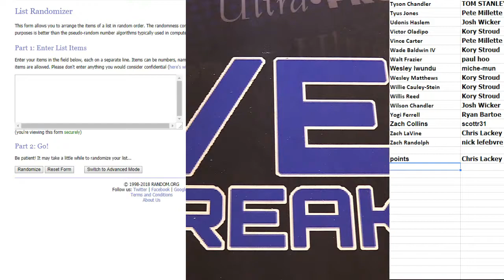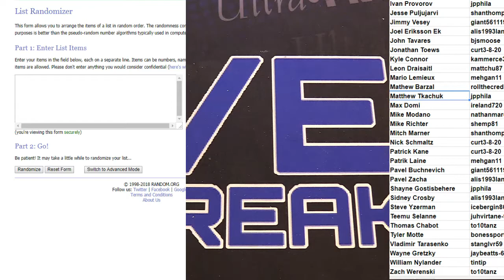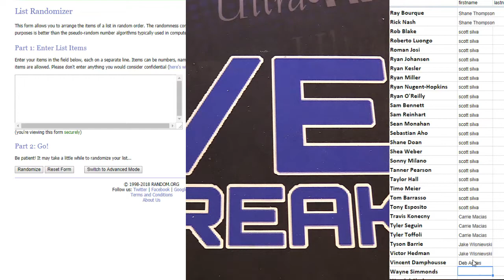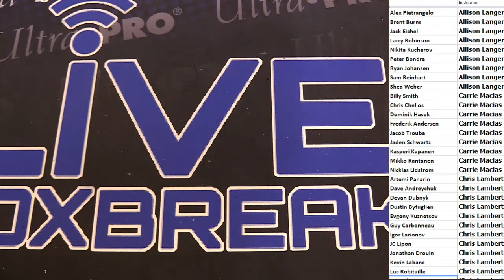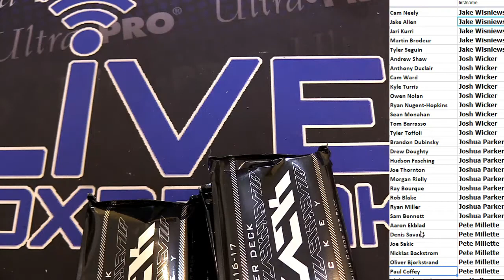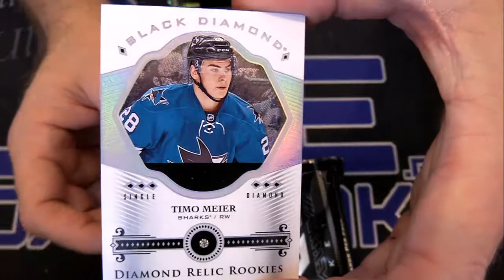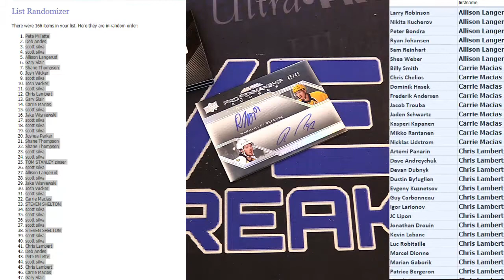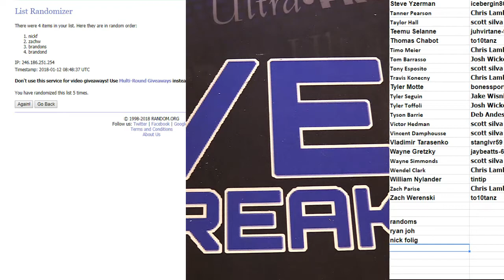2016 17 UD Black Hockey Player Case #7 LBB EBAY